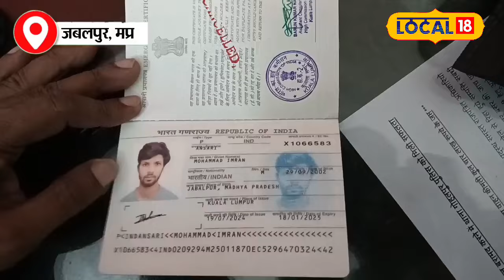Jabalpur News: Malaysia में भारतीय युवक की मुसीबत, एजेंट का घिनौना खेल!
Dreaming of a job in Malaysia turned into a nightmare for Imran Ansari from Jabalpur, Madhya Pradesh. Frustrated with unemployment, Imran fell into the trap of agents who promised him a lucrative job in Malaysia. However, upon arrival, he was deceived. A Pakistani agent not only confined him in a room but also confiscated his passport. Imran had to escape and return to India. Find out how Imran survived this ordeal and what happened when he returned home.
मलेशिया में नौकरी का सपना देखना मध्य प्रदेश के जबलपुर के इमरान अंसारी के लिए एक खौफनाक अनुभव बन गया। बेरोजगारी से तंग आकर, इमरान ने एजेंटों के झूठे वादों में आकर मलेशिया की यात्रा की। लेकिन वहां पहुंचते ही उसे धोखा मिला। पाकिस्तानी एजेंट ने न केवल उसे कमरे में बंद रखा बल्कि पासपोर्ट भी छीन लिया। इमरान को जान बचाकर किसी तरह वापस भारत लौटना पड़ा। जानिए कैसे इमरान इस मुश्किल समय से गुजरा और क्या हुआ जब वह वापस वतन लौटा।